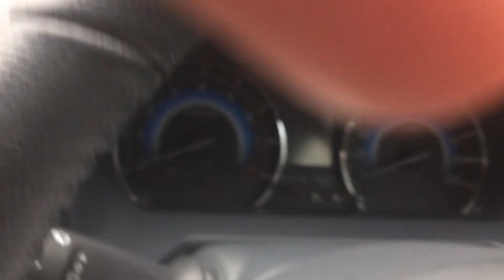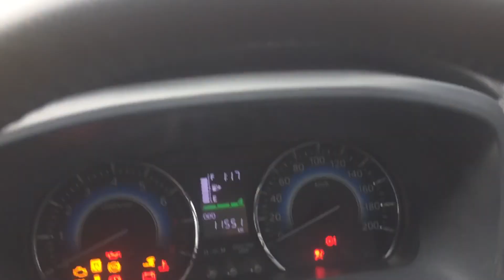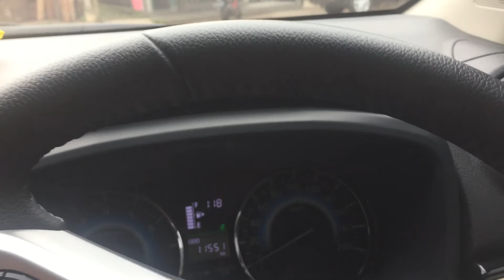VLOG # 46. BERBURU BENIH KELENGKENG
Pada musim Penghujan saat ini alangkah baiknya aq bercocok tanam buah2 an dipekarangan rumah sebagai penghijauan.

menjadikan jalanan sebagai rumah kedua dengan menghabiskan waktu mengendarai motor andalanku. Motivasiku adalah menjadikan pelarian dari sikap EMOSI Aku yang setiap hari harus bertemu dengan MUSUH ABADI AKU DI TEMPAT KERJAKU.